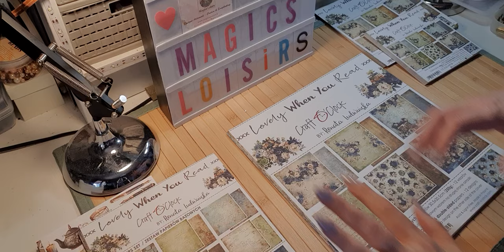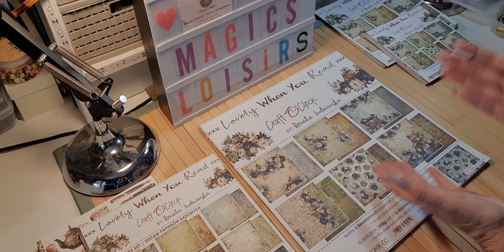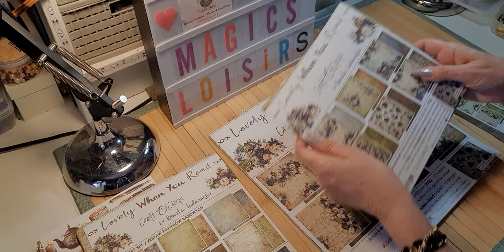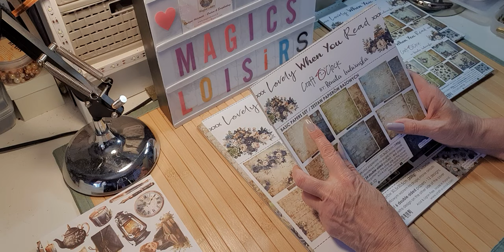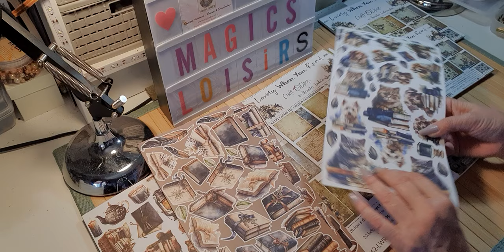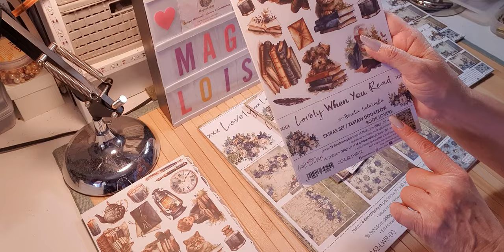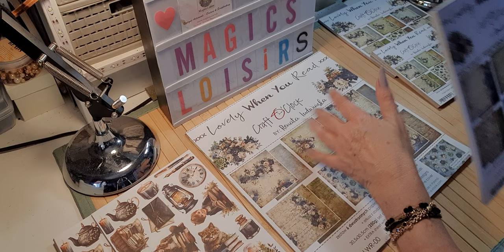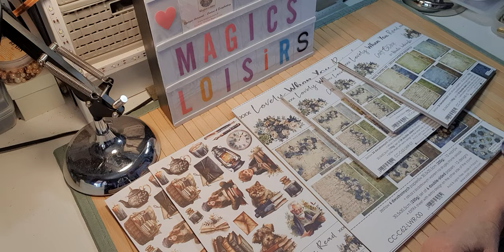TUTO ALBUM LOVELY WHEN YOU READ - PRESENTATION DU COLIS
Dans cette vidéo, je vous propose de réaliser un album avec la collection LOVELY WHEN YOU READ de CRAFT O CLOCK..
La boutique « MAGICS LOISIRS » m’a envoyé cette collection dans le cadre de la DT du mois d’avril.
J’avais à ma disposition dans mon colis une collection 30 x 30 principale, une collection 20 x 20 et une autre collection 20 x 20 basic papers set, et une collection 15 x 15, une collection 15 x 30 extras set book lovers.
Cet album sera en format paysage. Il mesure 25 x 22 cm pour les couvertures avec une tranche de 8 cm…il se compose de quatre blocs de 21 x 23 montés sur un accordéon double..
Aujourd’hui, je vous montre les nombreux éléments de mon colis et on commencera par les mesures des couvertures.